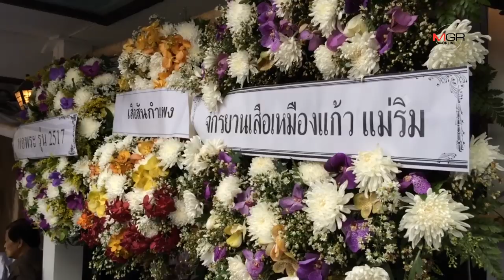ชมรมจักรยานเสือสันทรายชื่นชม ตร.ทำคดีชนนักปั่นดับตรงไปตรงมาตรวจเจอคนขับแอลกอฮอล์เกิน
ชมรมจักรยานเสือสันทรายชื่นชม ตร.ทำคดีชนนักปั่นดับตรงไปตรงมาตรวจเจอคนขับแอลกอฮอล์เกิน 03/08/2019